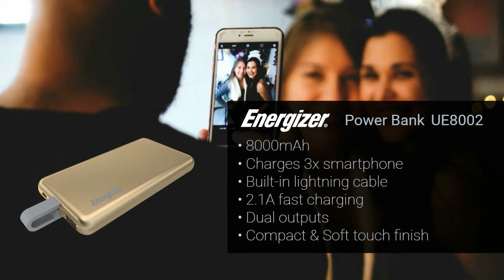Pin sạc dự phòng Energizer UE8002- happystores.com.vn